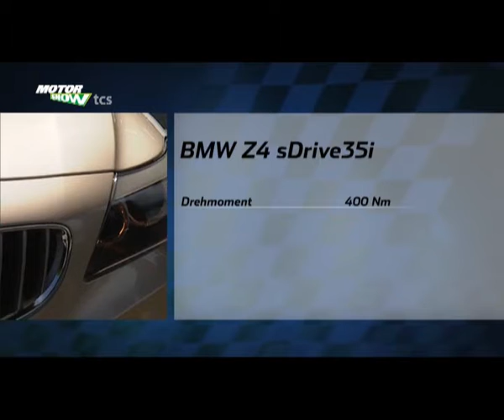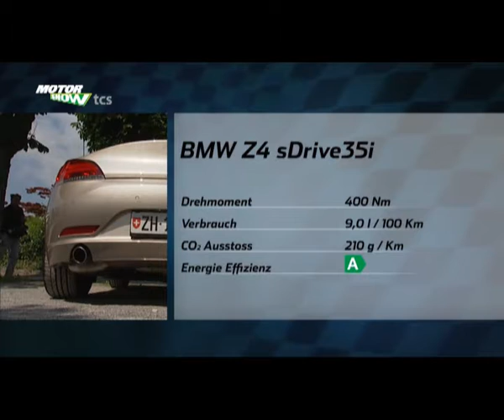BMW Z4 sDrive35i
Kurt Lotz präsentiert in der Motorshow TCS den neuen BMW Z4 sDrive35i